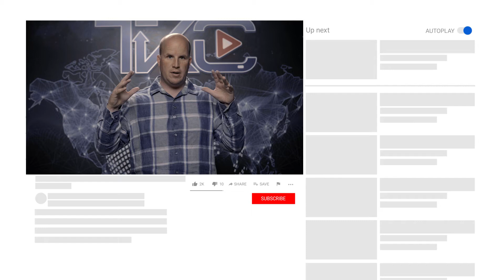How to be a Successful Real Estate Agent | Investing Tips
Just about anyone can be a Real Estate agent, but not everyone can be successful as a real estate investor. When getting started in the industry, you'll want to surround yourself with others who have proven to be successful and those you can LEARN something from. If you're not learning, you're losing. You'll want to find yourself a Real Estate mentor such as myself who can teach you what to do and what not to do, and along with that, you need to make sure you're listening and absorbing as much information as you can. Whether it be about wholesaling, foreclosures, cashflow - ANYTHING, learn as much as you can, and learn from the mistakes you'll make. Your real estate career is a reflection of yourself. The more effort you put in, the more money you're going to make.